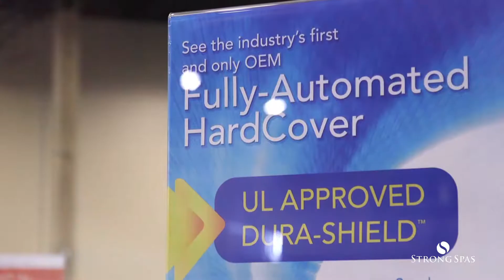Strong Spas @ IPSPE 2018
Strong Spas was excited to be a part of this year's International Pool, Spa, & Patio Expo in Las Vegas! We enjoyed meeting all of you and showing off our latest innovations - including the all-new UL Approved Fully-Automated Dura-Shield™ Hardcover!